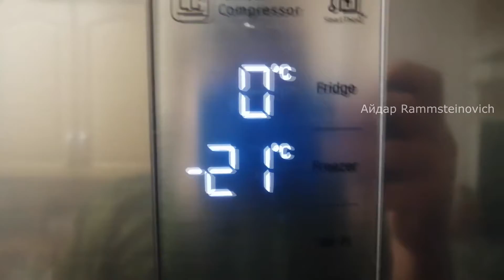Эксперимент с картошкой